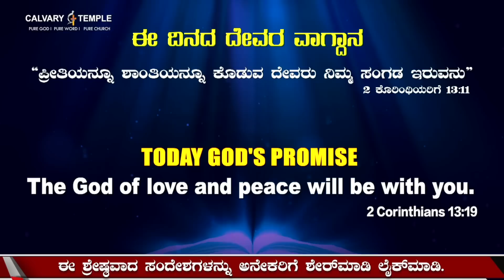ದೇವರೊಂದಿಗೆ ಪ್ರತಿದಿನ| 05-ಏಪ್ರಿಲ್-2023 |ಈ ದಿನದ ದೇವರ ವಾಗ್ದಾನ ಸಂದೇಶ | ಡಾ.ಪಿ.ಸತೀಶ್ ಕುಮಾರ್ |ಕಲ್ವರಿ ಟೆಂಪಲ್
God's Promise & Daily Devotion | 05-ಏಪ್ರಿಲ್-2023